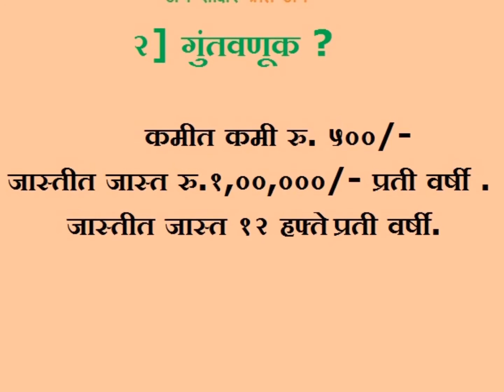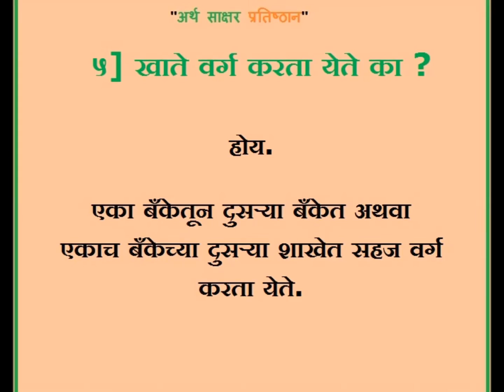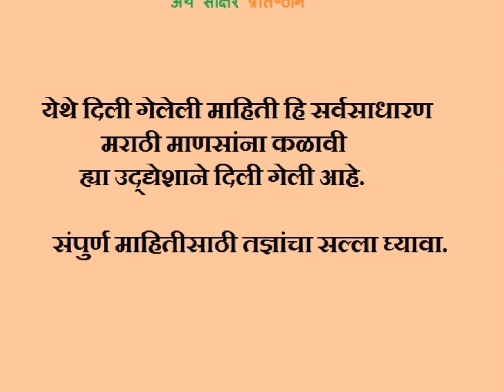ppf marathi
आर्थिक साक्षरता अभियान !
अर्थ साक्षर प्रतिष्ठान !!!
मराठी माणसाच्या आर्थिक उन्नतीसाठी हक्काचे व्यासपीठ .